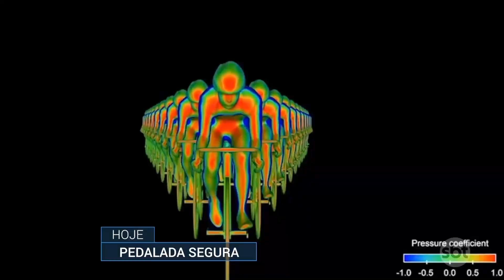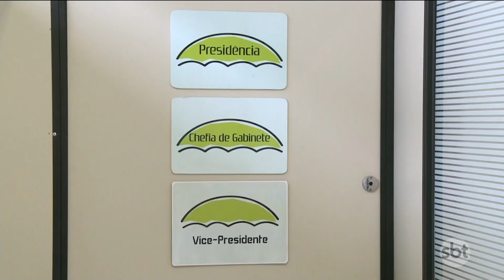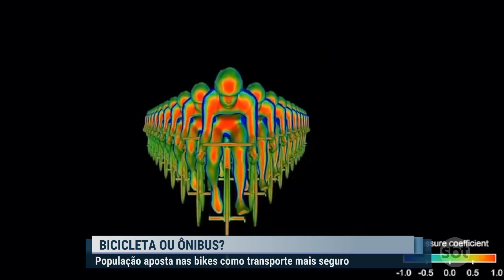SBT Rio Grande 2ª edição - 27/04/2020 - programa completo